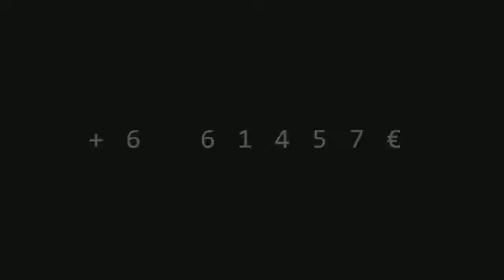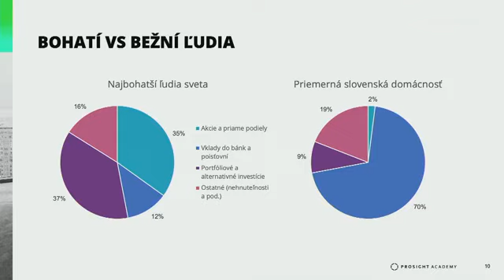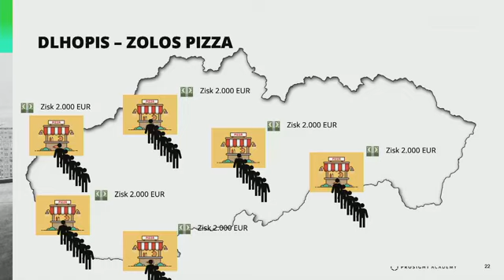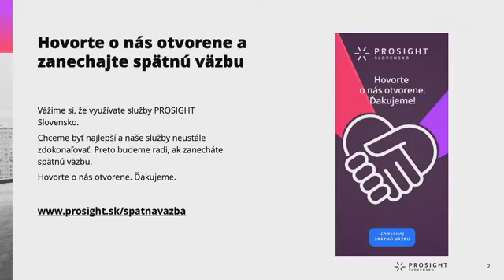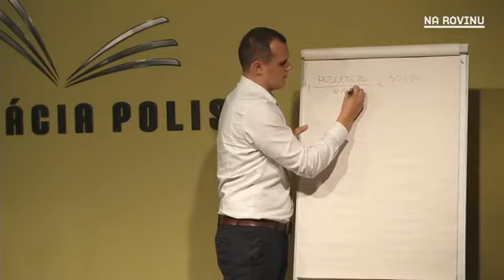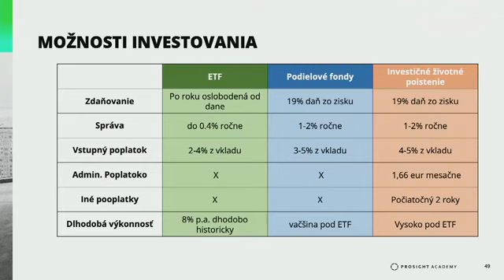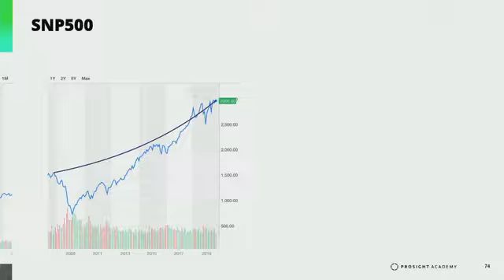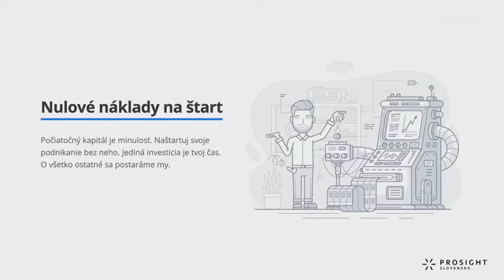LIVE: Na rovinu o investovaní. Je možné zbohatnúť aj počas krízy?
NA ROVINU O INVESTOVANÍ
Nadácia POLIS Žilina, Streda 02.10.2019, 18:00

Môžem zarobiť na kríze? Je pre mňa výhodnejšia jednorázová investícia alebo pravidelné investovanie? Ako má vyzerať ideálne investičné portfólio?

V posledných týždňoch sa na trhu vo veľkom rozprúdili debaty o prichádzajúcej kríze. Ako v takejto situácii nastaviť svoje investovanie a využiť možnú krízu? Spoločne so Zoltánom Župčanom, špecialistom na investície, si povieme o súčasných trendoch a novinkách v oblasti investovania.

Priblížime si aké sú riziká a pseudoriziká pri investovaní, ako fungujú fondy, čo je to Value investing a ďalšie užitočné informácie, ktoré ti pomôžu zorientovať sa vo svete financií.